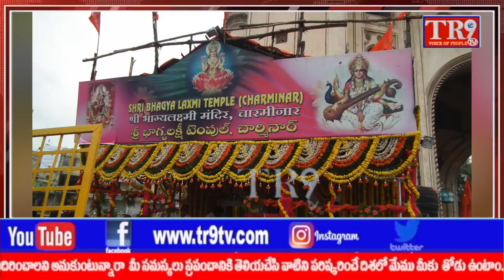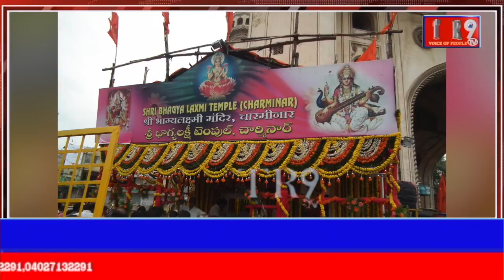భాగ్యలక్ష్మి అమ్మవారి సేవలో యోగి ఆ ఆలయ చరిత్ర ఏమిటంటే